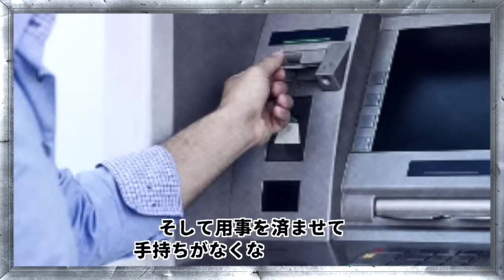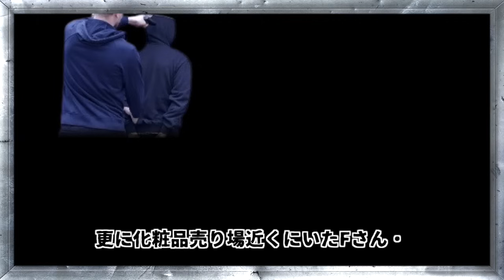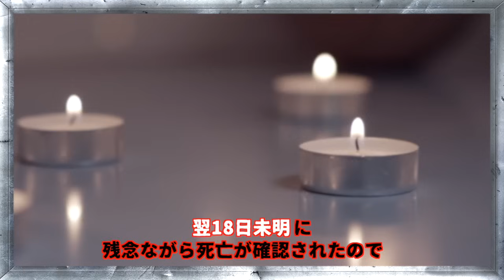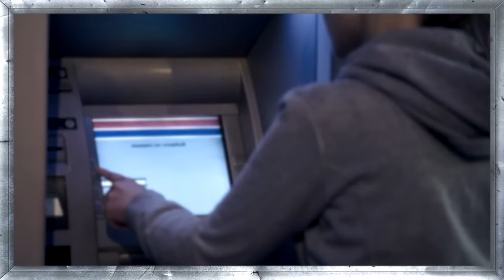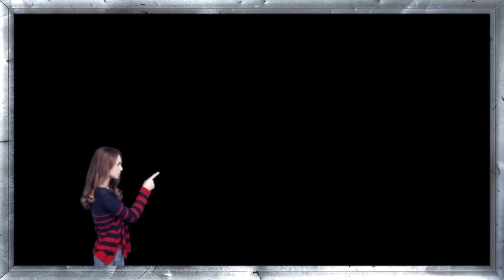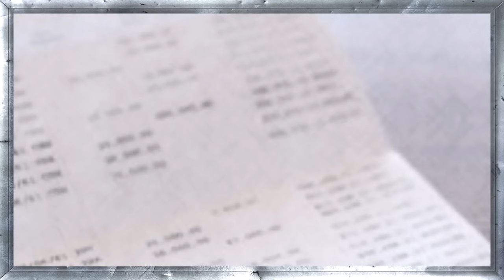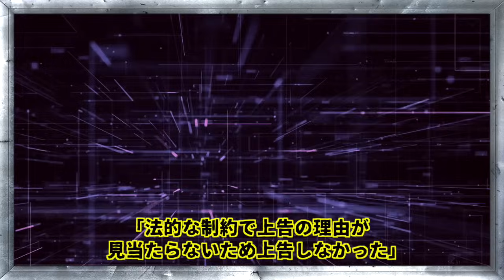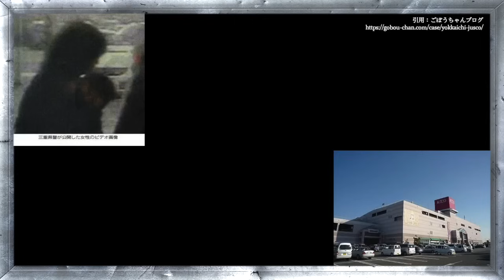胸糞】誰も彼の話を聞かなかった..反省もしない無能な警察の闇‹四日市ジャスコ誤認逮捕死亡事件›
今回は【四日市ジャスコ誤認逮捕死亡事件】

2004年、三重県四日市市にある商業施設で
窃盗未遂事件の果てに胸糞の事件が発生しました。。
よく確認もしなかった傲慢な正義感が
1人の男性を死に追いやった悲しすぎる事件とは…

　・iStock